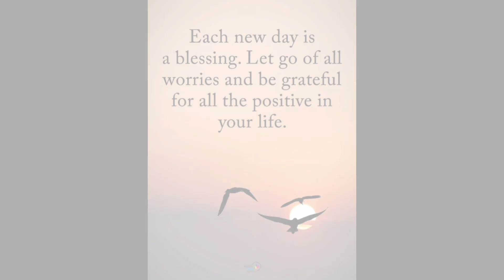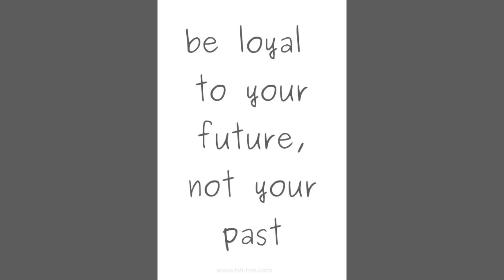Positive Quotes for Happiness in Life | Motivational Pictures Specified